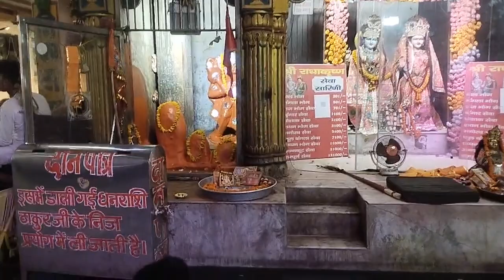பகவான் கிருஷ்ணரின் மனதிலிருந்து தோன்றிய கங்கை -கோவர்த்தனமலையில்